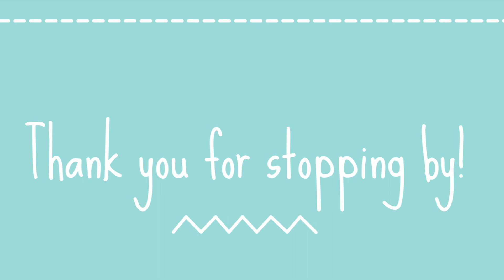COOK WITH ME | CLEAN WITH ME |DINNER | EASY DESSERT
Easy Meal | cleaning motivation | cook with me | dessert ideas | clean with me | easy dessert

Hello everyone! Thank you so much for joining me again today. Today’s video is cooking dinner and dessert with me, late night cleaning and just a small glimpse into my family time on a Friday night. I hope you enjoy and would love to know in the comments what you think, also if you enjoy a more blog style or strictly cleaning? I will see you on Tuesday with a new video!